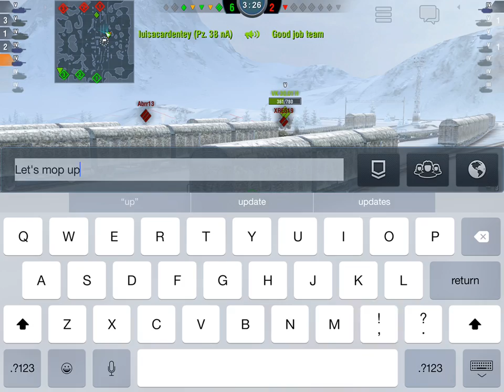Hetzer Platoon Dead Rail Unforgiven!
The KV-1 is the most difficult tank to kill.  Period.  There are only a few places that a Hetzer's 105 mm howitzer will get any pen.  The best chance is to aim on the side towards the rear at the fuel tank and only in between the track guard and the top of the track proper.  This means you are aiming at the open space between the upper track and the hull.  A thinner plate of armor lies behind the track and wheel system.  In this video I make a direct hit with a heat round and light up the bad boy's gas tank.  He was using the fast reload 57mm which could have chewed me up.  The kill goes to AZSenator - rumored to be one of the fastest guns in the West!!